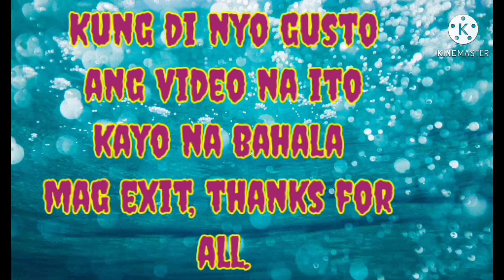LUTO TAYO NAG GULAY GUYS/ROSE KIKAY VLOG